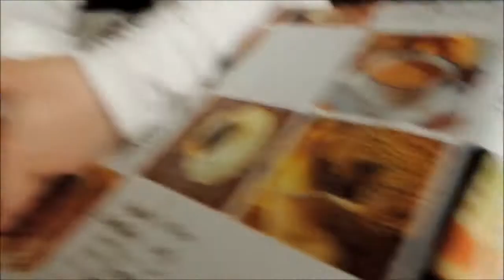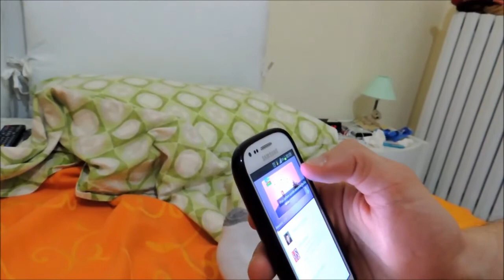FAQ Contest Winner !!!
Giorno 238
25 Mag 2014
Ciao Ragazzi oggi ho vinto il FAQ Contest del canale Rodrigo Quarto
L'ho vinto con il canale mio primissimo canale di PLAY751